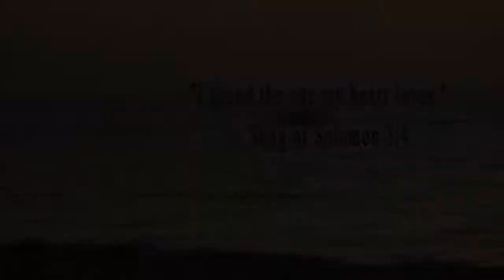Ester and Ryan Prenup Music Mideo - Bless the Broken Road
Ester and Ryan prenup music video
Directed/ Edited by: Archie Enriquez
Song: Bless the Broken Road by Rascal Flstts